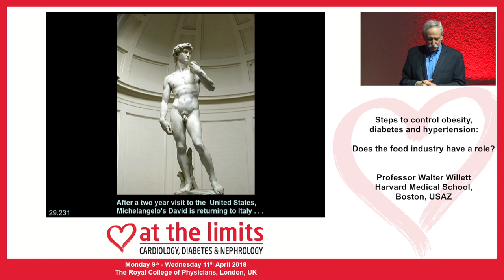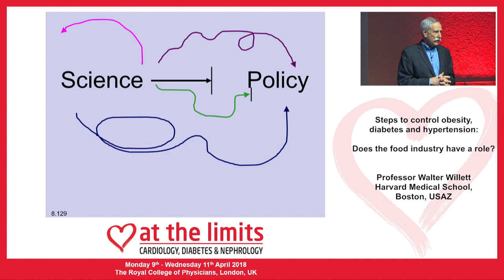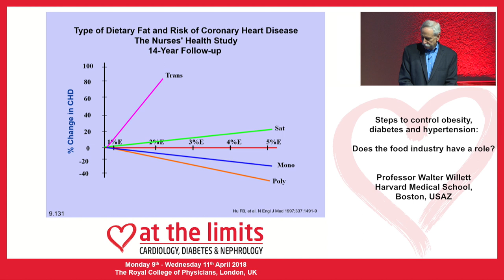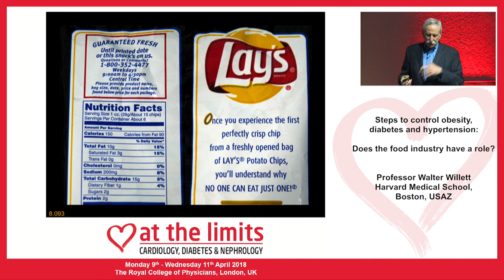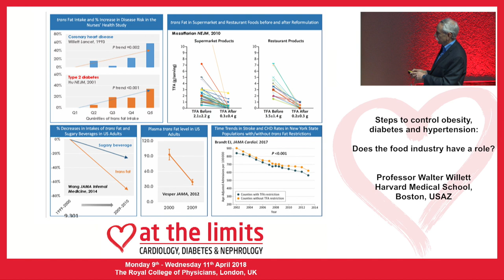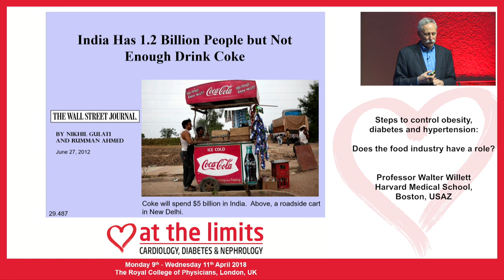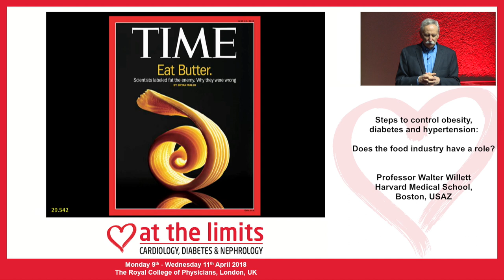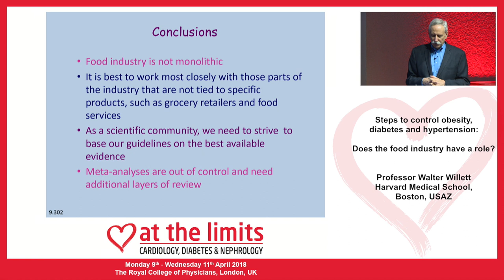Professor Walter Willett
This video is about Professor Walter Willett